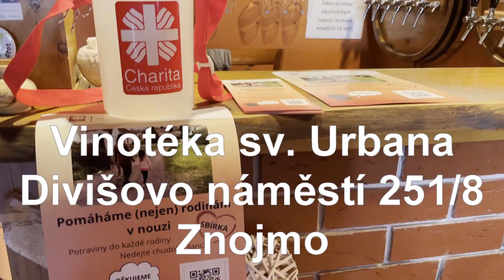Charita Znojmo - Pomáhejte s námi rodinám v nouzi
Charitní záchranná síť poskytuje pomoc osobám, které se ocitnou v tíživé životní situaci a materiální nouzi, osobám, které mají často neuspokojeny základní životní potřeby, trpí hladem a zimou. V minulosti jsme podávali pomocnou ruku zejména osobám bez přístřeší, za poslední rok však došlo k velkému nárůstu nízkopříjmových rodin a rodin samoživitelů, které se potýkají s nedostatkem jídla, nedokážou sami nasytit sebe ani svoje děti, a proto se obracejí s žádostí o pomoc na naše pracovníky. Právě těmto lidem hodláme za vámi darované peníze nakoupit základní potraviny do potravinových balíčků. Suroviny, které využití k tomu, aby dětem uvařili večeři nebo oběd – těstoviny, rýži, mléko, luštěniny, masové konzervy, pro nejmenší děti pak dětské výživy, piškoty nebo sunar. Vaše peníze dopomohou tomu, aby se děti v sociálně slabých rodinách mohly najíst dosyta.

„Jé teto, máš dneska koláček?“ ptá se malá Anička pracovnice Charity, když vidí, že do ubytovny veze pečivo. Kromě pečiva má pro Aničku také těstoviny, sušené mléko, čočku, rýži, Granko nebo krupičku. Anička je jedno z mnoha dětí, které žijí  v ubytovně nebo v sociálně nevyhovujících podmínkách, kterým pomáhá naše organizace. Potravinový balíček pro Aničku vyjde na 465,- Kč měsíčně.

„Najednou jsem se ocitla i s dětmi na ulici. Bez peněz, bez jídla, bez oblečení. Díky Charitě jsme našli ubytování, dostali jsme potraviny, hygienické potřeby i oblečení. Ten balíček potravin byl jako dar z nebes. Věděla jsem, že to zvládnu, že se postavím na vlastní nohy.“  Základní balíček potravin v nouzi vyjde na 520,- Kč.